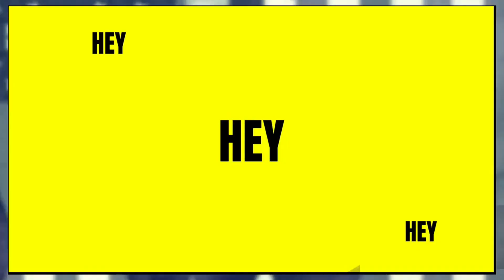how many lies can u spot - Trump Nutjob rally Wisconsin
#.liar wisconsin trumprally how many lies can u spot - Trump Nutjob rally Wisconsin